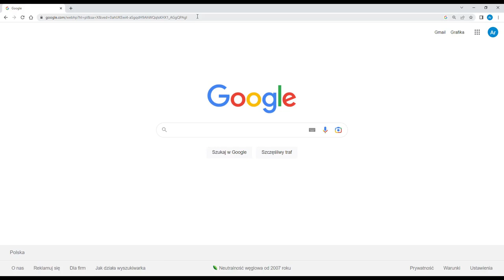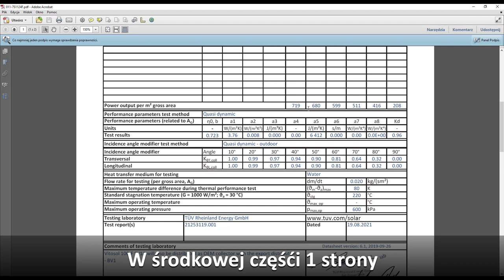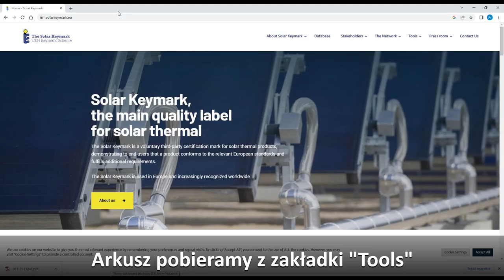Świadectwo Solar Keymark - po co to jest i co daje w praktyce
Niby wszyscy wiedzą, że kolektory powinny miec świadectwo Solar Keymark, ale już mniej osób wie, po co ono właściwie jest. Otóż raport z pomiarów parametów kolektora, pozwala nam porównywać moc oraz roczne uzyski poszczególnych kolektorów jak również z ich 1 m2 absorbera. Daje to możliwość dość obiektywnego porównania kolektorów między sobą. Dodatkowo po wpisaniu danych do darmowego arkuszowa kalkulacyjnego możemy uzyskać rozszerzone informacje o uzyskach miesięcznych oraz wpływie ustawienia kolektora (np naszym dachu) na jego uzyski.